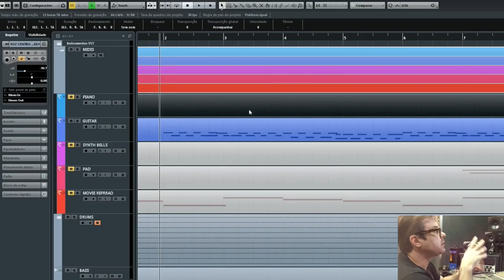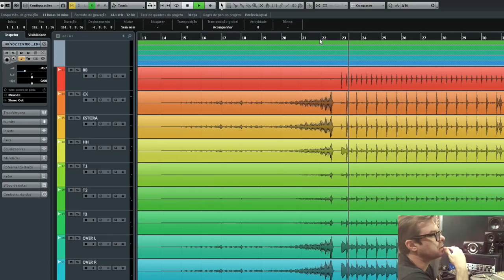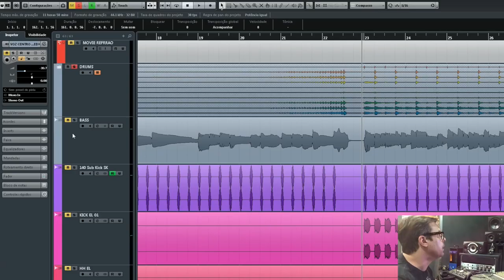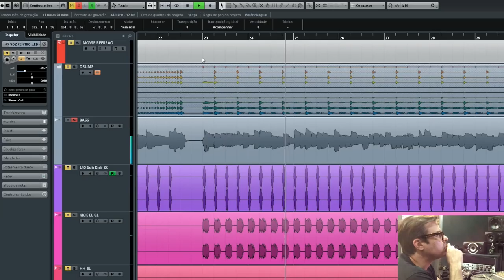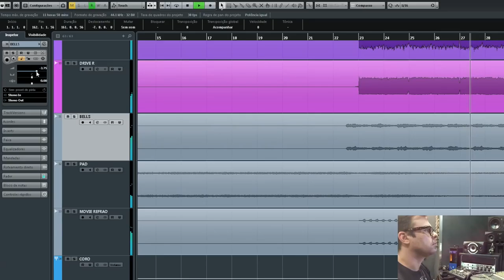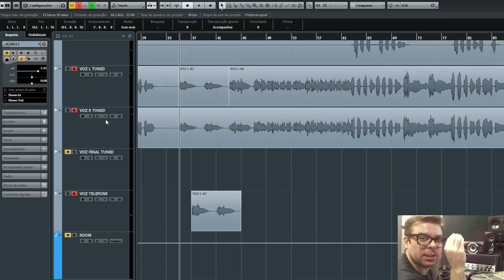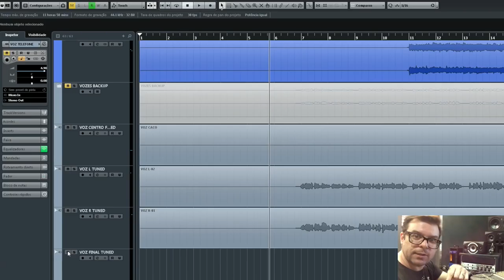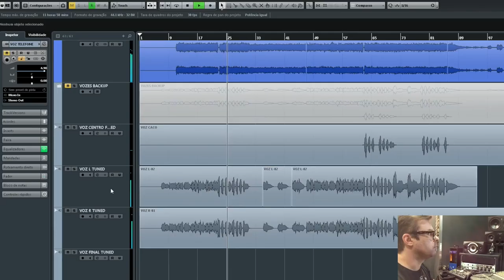Open Track "Ilumine" Leandro Rodrigues